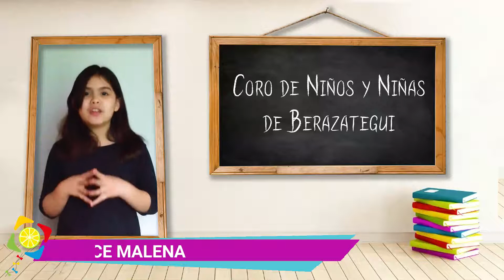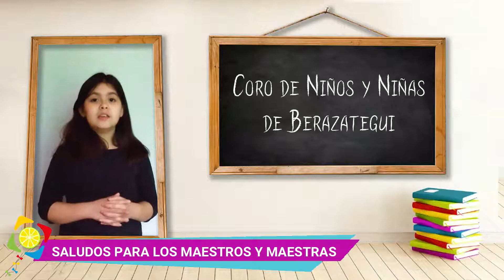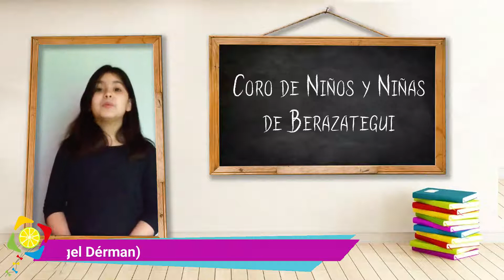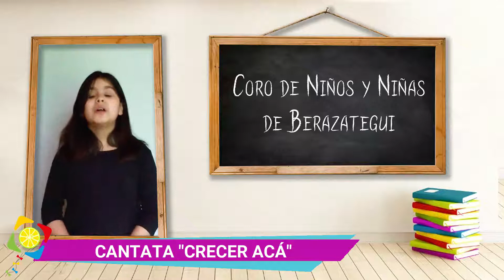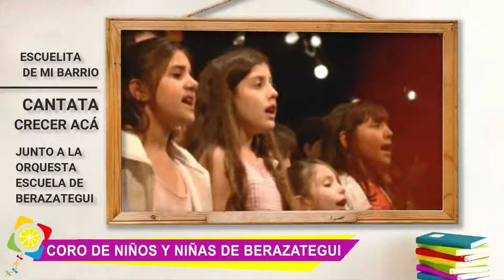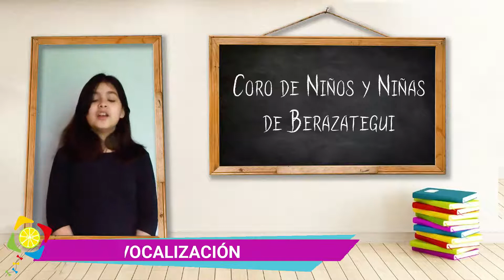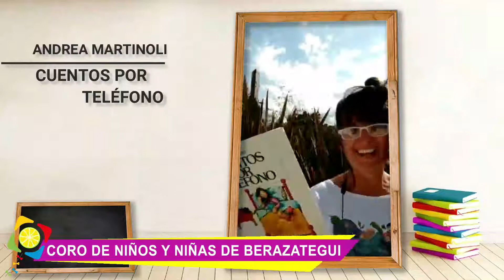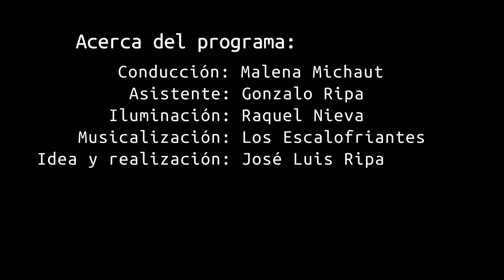PROGRAMA 23 COMPLETO - Coro de Niños y Niñas de Berazategui